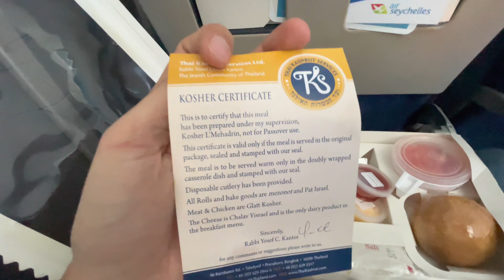Trip to Seychelles🇸🇨. April 2021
There are few better beach destinations than Seychelles, with endless talc-white crescents and stretches hemmed by granite boulders seemingly dropped by giants. This is one of the world's smallest countries, with a population of just 100,000 across its 115 remote islands, so expect peace and space, but adventure also awaits those who seek it.

Nestled in the Indian Ocean, the Seychelles offer a sanctuary for unique flora and fauna. Spot giant tortoises and the indigenous Coco de Mer palm on the many walking trails around the islands. Picture perfect beaches are in abundance, many encircled by coral reefs teeming with marine life.

There's a tropical year-round climate with sunny temperatures averaging between 24C and 30C. Rain, sometimes heavy, is common December-February. During the drier months between May and September, the southeast trade winds can bring breezy relief, but will also mean rougher seas.

Not much: lazy days on beaches or snorkeling require little thought wardrobe-wise and Seychelles is a very relaxed country, so just dress simply and comfortably, but do cover up at night to avoid potential bug bites. Located just below the equator, it's always hot here, so pack plenty of sunscreen and hats. Hiking shoes or similar would be useful for the country's more mountainous terrain if out sightseeing.

Areas of Seychelles
Seychelles is made up of two island groups; the Mahé group of more than 40 mountainous granitic islands that includes Praslin and La Digue and forms the cultural, economic and tourism hub and the second group of more than 70 outlying, uninhabited flat coralline islands. You will find many resorts are located on private islands all to themselves, such as North, Bird, Denis, Desroches and Cousine and have strong eco-credentials, such as Fregate, the most isolated of the granitic islands, which has played a key role in conserving the critically endangered magpie robin, and Bird Island, breeding ground for millions of terns, turtle doves, shearwaters and frigate birds.

Victoria
The main island of Mahé is home to the capital Victoria, which is as bustling as Seychelles gets. Soak up the local atmosphere, including the central market, where stalls display fruit, vegetables and fish, while upstairs, tourist shops sell clothing and souvenirs. Try Kenwun House - one of the oldest and best examples of French colonial architecture on the island - for jewelry, art and crafts of a higher quality (and price). At the heart of the capital is the silver-coloured Victoria Clocktower, installed more than 100 years ago as a replica of a clock near Victoria Station in London.

Cuisine
As with everything else, it's no surprise the cuisine has also been influenced by African, Chinese, French and Indian traditions over the years. Expect local dishes to be on the spicy side, with plenty of chilies (10 varieties are favoured) and coconut milk while breadfruit, is another staple often used instead of rice. Fish is delicious – whether roasted, grilled, curried or raw – and you'll see more lobster, octopus, pork and chicken than beef or lamb, which are not cultivated.

History
These remote uninhabited islands were known by Persian traders centuries ago, but the first recorded landing was in 1609 by an expedition of the British East India Company. Frenchman Lazare Picault explored in 1742 and 1744, with the land being formally annexed to France in 1756 and named Sechelles (the British added the 'y'), bringing slaves with them to start their agricultural exploits. The islands remained French for 44 years until Napoleon was defeated and they ceded to the British under the Treaty of Paris in 1814. The British ended slavery on the island, and it became a Crown colony in 1903, later gaining independence in 1976.

seychelles 2021